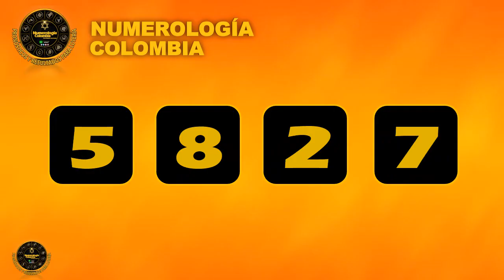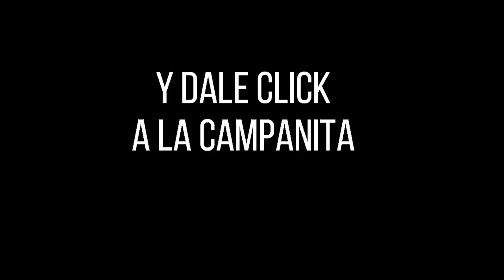Resultado LOTERÍA DEL VALLE Miércoles 22 de diciembre de 2021 PREMIO MAYOR Y PREMIOS SECOS ✅🥇🔥💰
Hola buenas noches, te presentamos los resultados de las loterías y chances en Colombia, vamos con el Resultado para la Lotería del VALLE del miércoles 22 de diciembre de 2021.